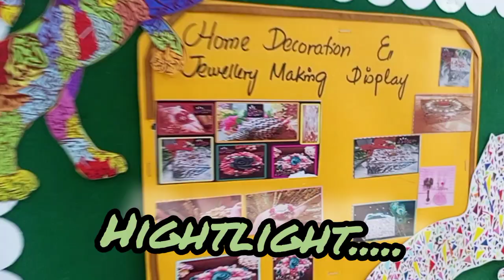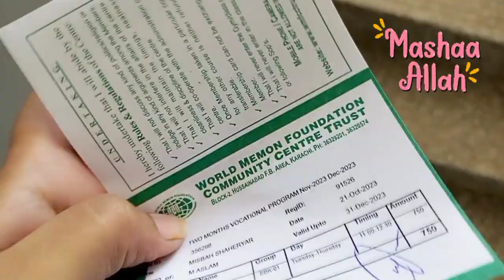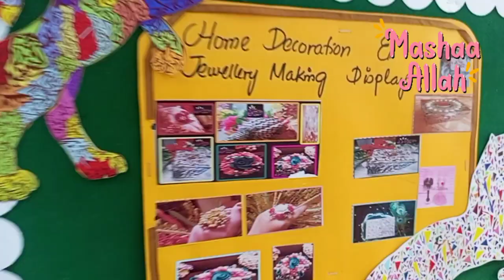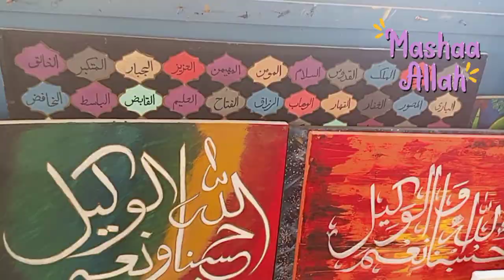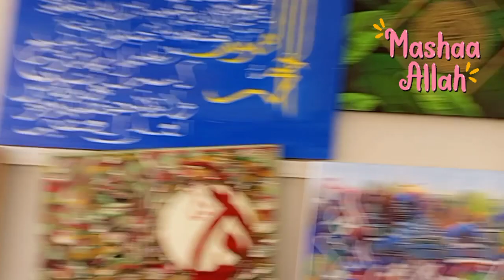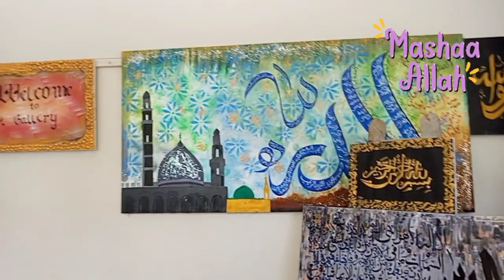Students, Work display in memon foundation||handmadeitems||studentscreativity@misbahscreation3510